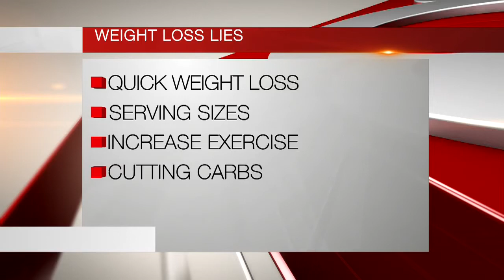Weight Loss Lies and Myths That Shouldn't Be Believed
Are there weight loss myths that we can ignore? Lisa tells us about 5 weight loss lies/myths that we believe that we really shouldn't.